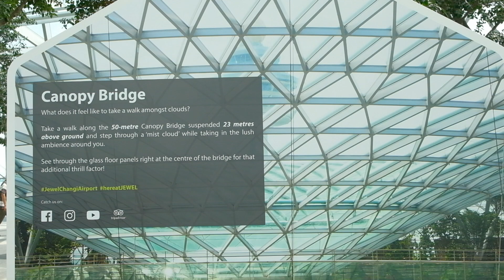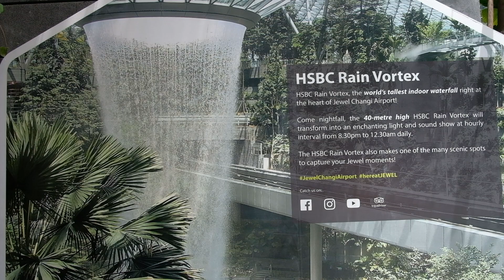JEWEL CHANGI AIRPORT, Singapore - World's Tallest Indoor Waterfall, Rain Vortex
An exclusive tour at Jewel Changi Airport before its Grand Opening on 17 April 2019 The main attraction includes the Rain Vortex.

Jewel is well placed to be the gateway where the world meets Singapore, and Singapore meets the world. - THE JEWEL STORY

Filming Gear used:
- Camera:
 Fujifilm X-T2
Huawei P20 Pro with DJI Osmo Mobile 2 Gimbal

- Camera Lens: FUJINON LENS XF18-55mmF2.8-4 R LM OIS
SAMYANG 12mm f2